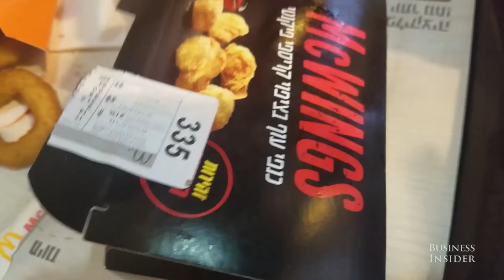Israeli McDonald's Menu Includes Big America And McWings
At Israeli McDonald's, there are a few menu items you can't get in the US such as the Big America, Onion Rings, and McWings. While the food is unique, it's also not as cheap as American McDonald's. The entire order cost around $30, which included the Big America MEGA size burger, rustic fries, corn sticks, onion rings, and McWings.